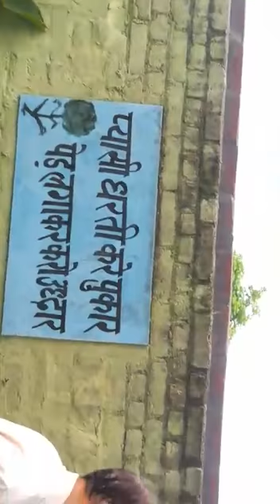Plantation drive at Govt Middle School Badhroya ( H.P) by BOI tetrees association Pathankot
Video from vinod rampal